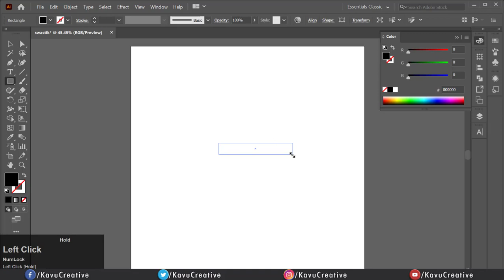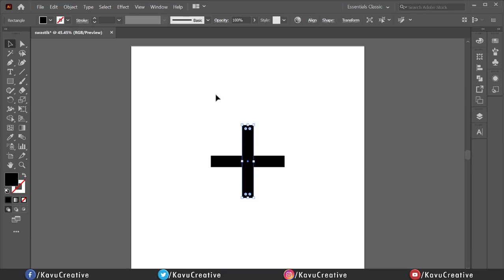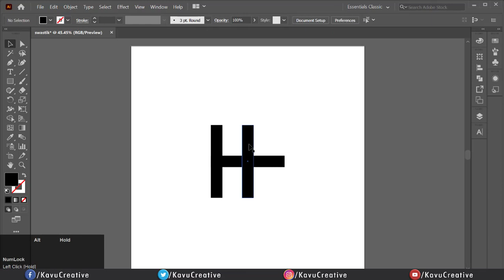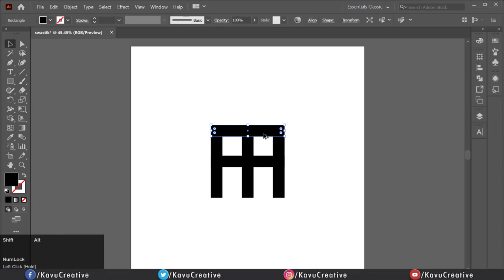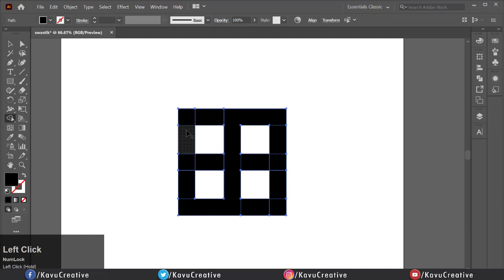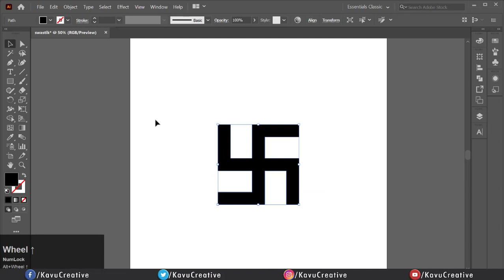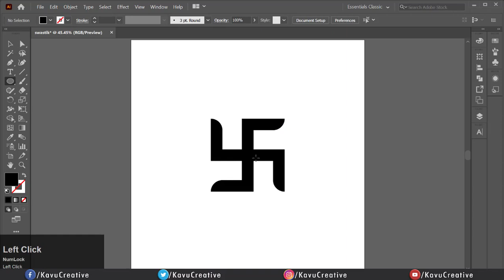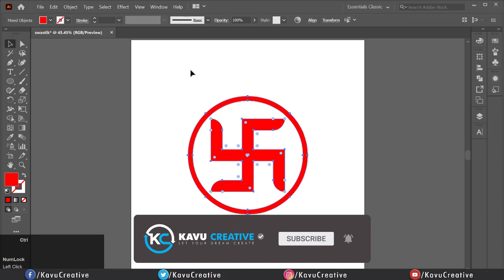Design Swastik (स्वस्तिक) Logo in Adobe Illustrator.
Today, I teach you the design of Swastik (स्वस्तिक) Logo.
I try to make my tutorial as simple as everyone can understand it.